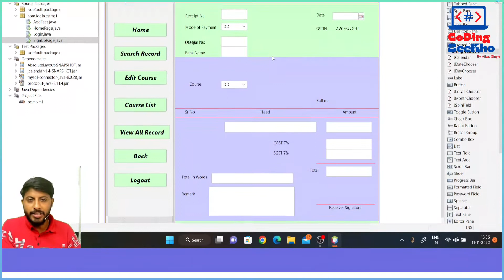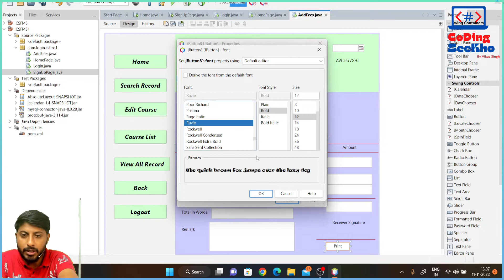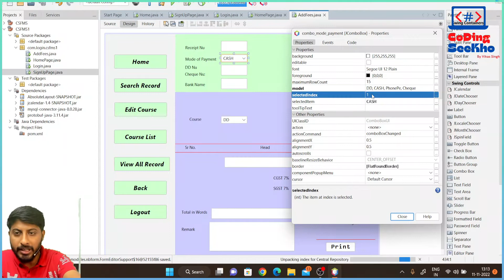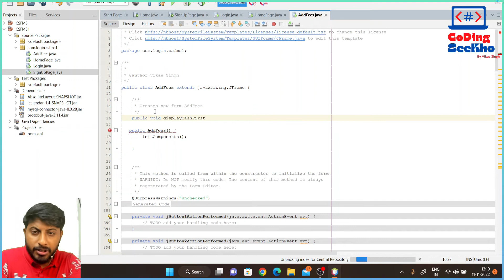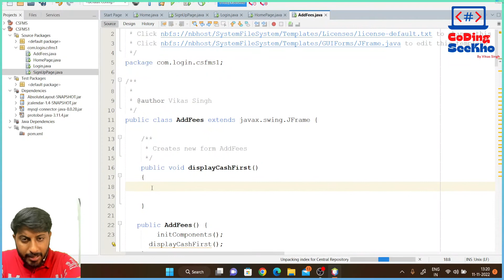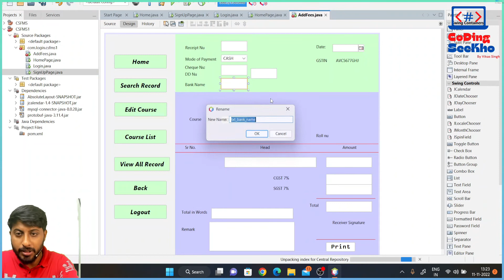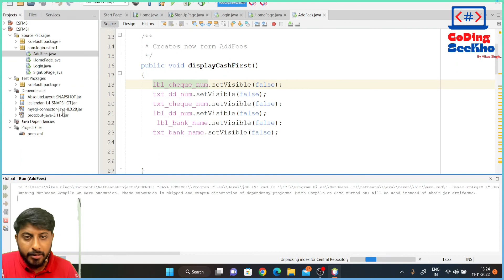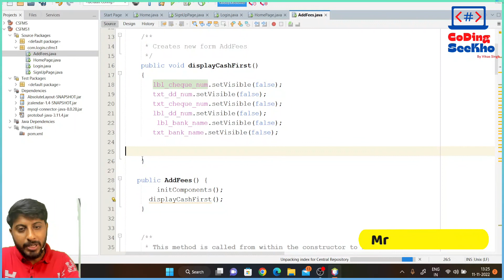28 Add Fees Button Code (Part 1) in Java Project in Hindi by Vikas Singh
Add Fees Button Code (Part-1) in Java Project in Hindi by Vikas Singh

 C Programming
 C++ Programming
 Core Java – Advance Java
 Python Programming
 My SQL
 PHP
 HTML – CSS
 JavaScript
 Angular JS
 Node JS

1. We provide all languages projects for college last year.
2. We run Internship batches also for 3 or 6 month.
3. We are running Industrial Training batches as well as job assist.
►Instagram Personal : singhvikasofficial